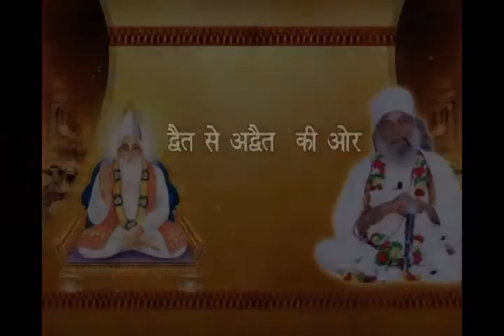Swami Krishnanand Ji on Kabir Sahib's Gyan Gudri (Episode 10)